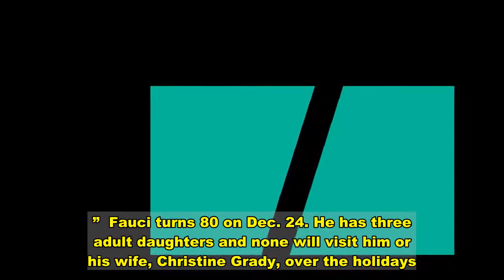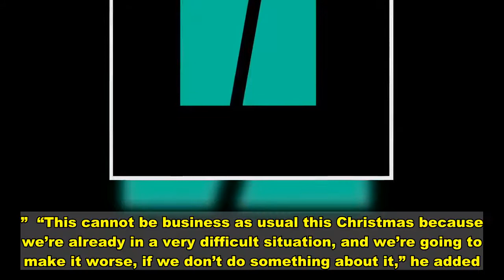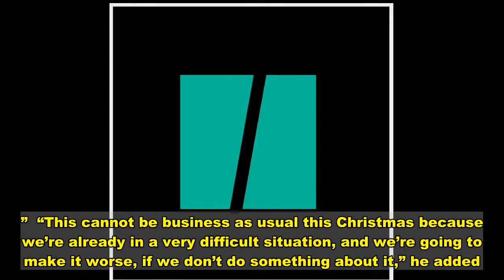Fauci Issues Christmas COVID-19 Warning: 'We Have A Big Problem'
Dr. Anthony Fauci, the nation’s top infectious diseases expert, on Wednesday once again urged Americans to have a low-key Christmas in a bid to curb the spread of the coronavirus.  “I’m going to be with my wife — period,” Fauci told The Washington Post. “The Christmas holiday is a special holiday for us because Christmas Eve is my birthday. And Christmas Day is Christmas Day. And they are not going to come home. That’s painful. We don’t like that. But that’s just one of the things you’re going to have to accept as we go through this unprecedented challenging time.”  Fauci turns 80 on Dec. 24. He has three adult daughters and none will visit him or his wife, Christine Grady, over the holidays.  The United States currently has “a big problem” as daily new infections, hospitalizations and deaths from COVID-19 continue to surge, the scientist continued. “Look at the numbers — the numbers are really quite dramatic.”  The pandemic has now killed more than 300,000 people nationwide. Wednesday saw 244,365 new cases reported and 3,607 deaths.  Fauci last week revealed how the 32-year-old brother of his daughter’s boyfriend had died after contracting COVID-19.  He encouraged people to “stay at home as much as you can, keep your interactions to the extent possible to members of the same household.”  “This cannot be business as usual this Christmas because we’re already in a very difficult situation, and we’re going to make it worse, if we don’t do something about it,” he added.   Disinfection Of The Trump White House Provides Comic Fodder For Late Night Hosts  Twitter Users Erupt Over Trump’s ‘Just Want To Stop The World From Killing Itself’ Claim  Christmas Song Lyrics Light Up City's Buildings Amid Pandemic    A HuffPost Guide To Coronavirus   How long does it take for the coronavirus vaccine to work?   Which masks will actually keep your face warm this winter?   Can you close your COVID “bubble” without losing friends forever?   How will spending the holidays in quarantine affect our mental health?   What happens to all those face masks and gloves we’re tossing in the trash?   Find all that and more on our coronavirus hub page.     As COVID-19 cases rise, it’s more important than ever to remain connected and informed. Join the HuffPost community today. (It’s free!)  Download  Calling all HuffPost superfans! Sign up for membership to become a founding member and help shape HuffPost's next chapter   Join HuffPost  Do you have information you want to share with HuffPost? Here’s how.